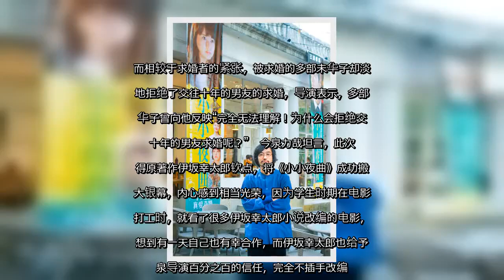✅ 《小小夜曲》导演今泉 曝三浦春马脱线趣事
✍  人气: 19   【字号】   大    中    小      标签: tags:   三浦春马, 多部未华子, 今泉力哉   【大纪元2019年11月14日讯】电影《小小夜曲》改编自知名作家伊坂幸太郎笔下唯一纯爱同名小说，由荣获TAMA电影奖最佳新导演的今泉力哉执导，并找来人气男星三浦春马主演。今泉力哉于11日抵台接受访问时，透露向来帅气的三浦春马，其实也有很脱线的一面。  今泉力哉透露，三浦春马在一场要跟交往十多年的女友纱季（多部未华子 饰）求婚的戏的试戏期间帅气地拿出婚戒，却在要打开婚戒盒时发现竟然拿错方向，当下糗到极点。  然而今泉导演却觉得这样的三浦春马相当真实，也很适合佐藤这个角色所要呈现的“平凡感”，能呈现出一个平凡男人面对求婚这件大事时的紧张感。而相较于求婚者的紧张，被求婚的多部未华子却淡定地拒绝了交往十年的男友的求婚，导演表示，多部未华子曾向他反映“完全无法理解！为什么会拒绝交往十年的男友求婚呢？”   今泉力哉坦言，此次获得原著作伊坂幸太郎钦点，将《小小夜曲》成功搬上大银幕，内心感到相当光荣，因为学生时期在电影院打工时，就看了很多伊坂幸太郎小说改编的电影，没想到有一天自己也有幸合作，而伊坂幸太郎也给予今泉导演百分之百的信任，完全不插手改编。   他表示：“这部作品是我第一次接手小说改编，前三个月我完全写不出剧本，因为太难取舍，所以最后还是找了伊坂幸太郎御用编剧铃木谦一合作。”  对于此次首度和三浦春马、多部未华子合作，今泉导演也大赞两人都是非常有特色的演员，非常荣幸与两位优秀演员合作。电影《小小夜曲》将于11月22日在台湾上映。  责任编辑：罗瑞君   ...